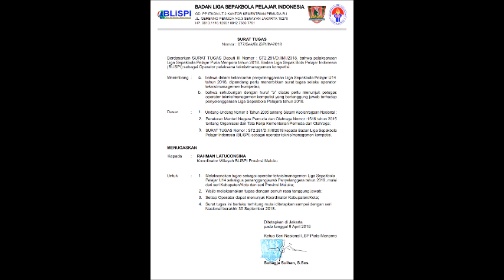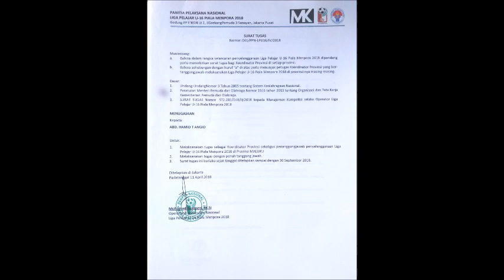Liga Sepakbola berjenjang piala MENPORA 2018 zona Provinsi Maluku